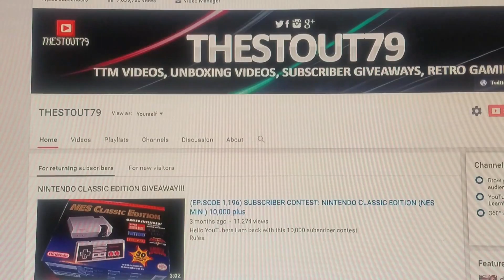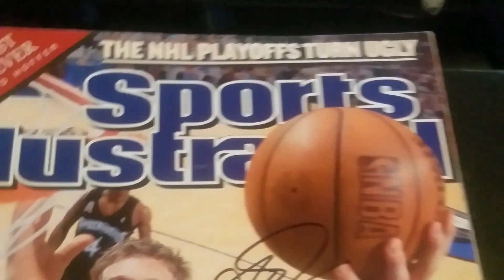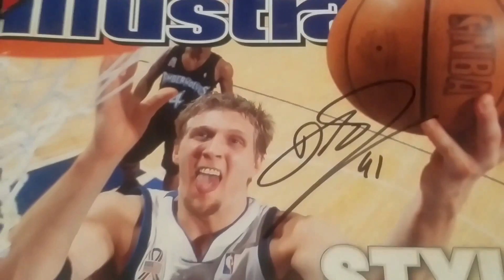(EPISODE 1,338) TTM SUCCESS: DALLAS MAVERICKS CURRENT ROSTER "MOJO" 2-15-2017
HELLO YOUTBERS I AM BACK WITH THIS TTM SUCCESS. TAKE A LOOK AND SEE WHAT PLAYER SIGNED MY FIRST SPORTS ILLUSTRATED MAGAZINE.